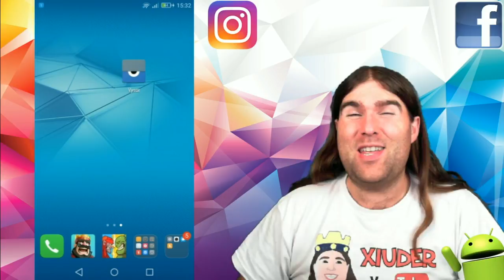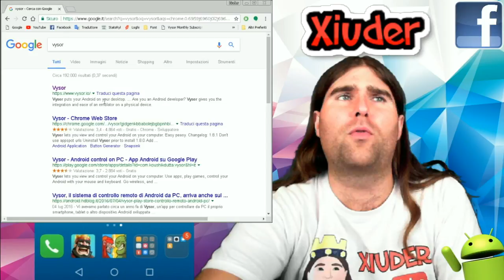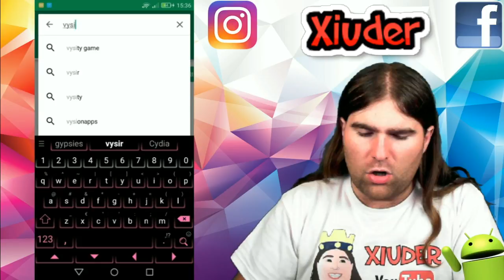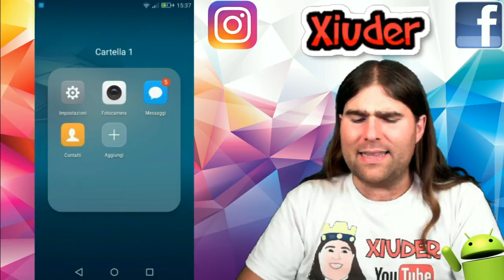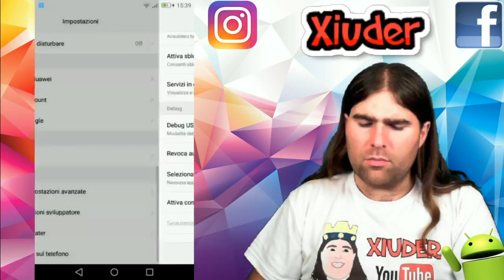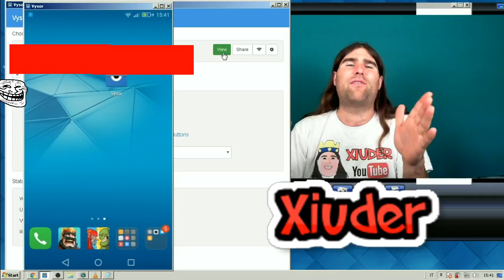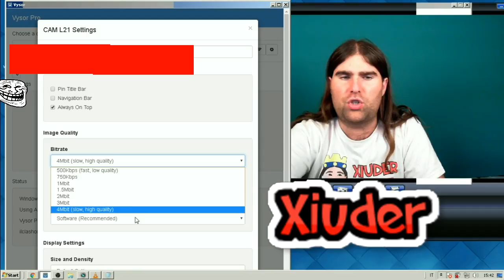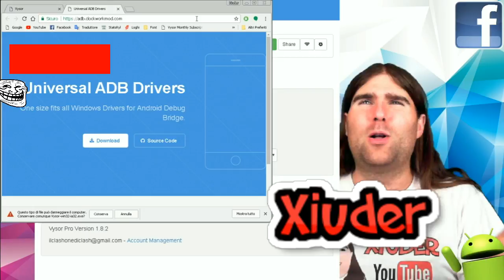COME TRASMETTERE LO SCHERMO DEL CELLULARE SUL PC!! TUTORIAL FACILE PER TUTTI!